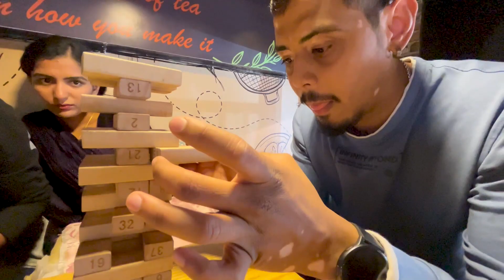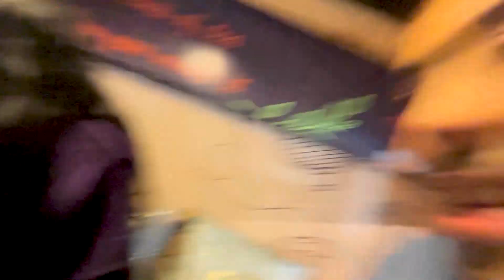Mansi's birthday and crocodile story || proposal nahi kiya abhi tak || Couple vlog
Artist Yash Singh Youtube Channel...

Thank you so much guy's for your love and support..